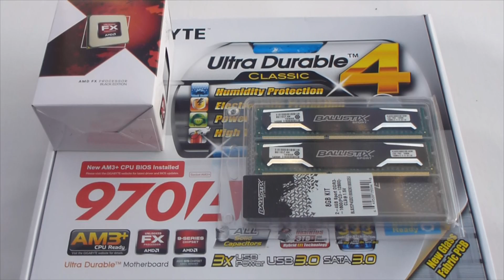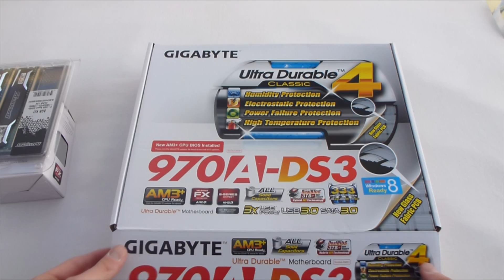Building a Gaming PC (Part 2)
How to fit the processor, RAM and heatsink correctly onto the motherboard.